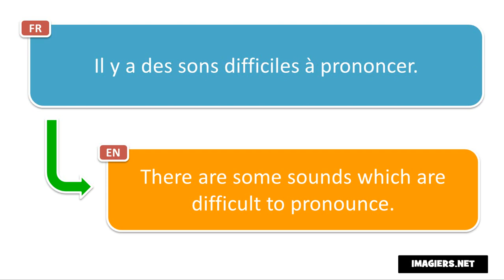French phrase # Il y a des sons difficiles à prononcer